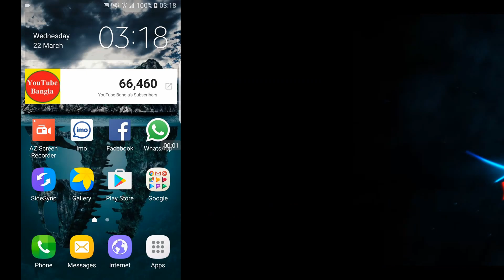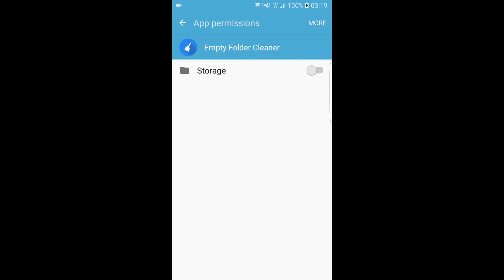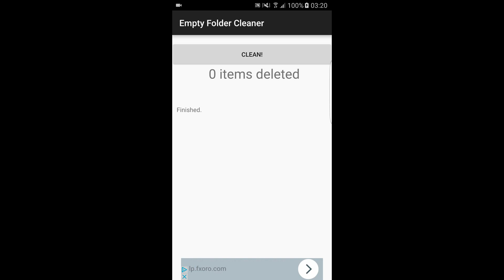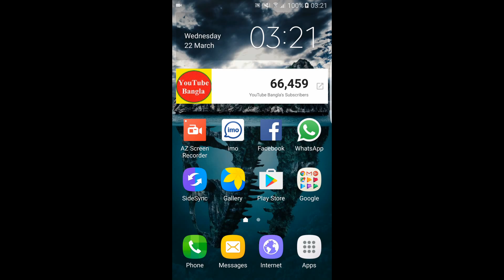যে অজনা করনে ফোন মেমোরি ফুল হয়ে যাচ্ছে bangla mobile tips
যে অজনা করনে ফোন মেমোরি ফুল হয়ে যাচ্ছে bangla mobile tips about how empty folder making your memory full ? YouTube Bangla channel always provide android mobile tutorial in bangla language